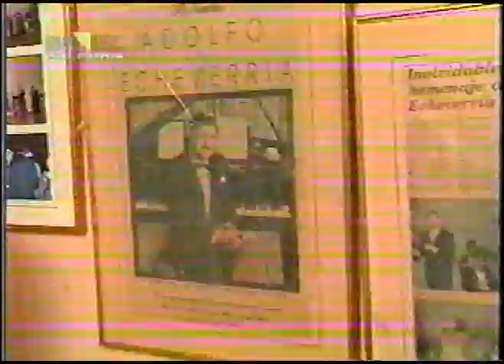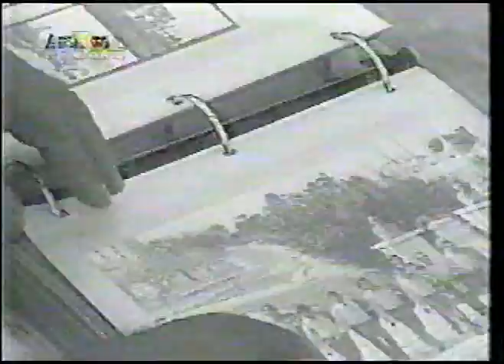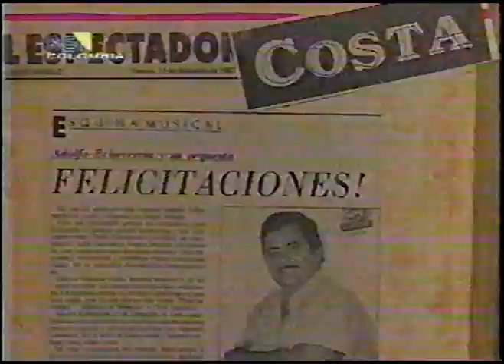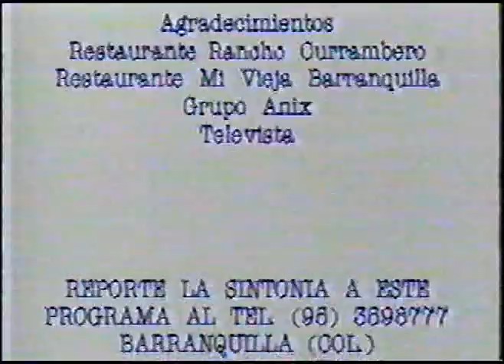adolfo echeverria 1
Adolfo Ernesto Echeverría Comas  Barranquilla 3 de septiembre 1934 20 Diciembre de 2018  Amaneciendo, Fantasía nocturna cuatro fiestas Los gansos , Para Santa Marta, Cumbia marinera
 La paloma,Trinan las golondrinas, El cangrejo  Cumbia negra.La gota gorda La ninfa morena, El bocadillo, Sonia  Prejuicios Calentana El hombre del sombrerito  Me robaron el sombrero.Vamos a beber, Hasta que amanezca, La noche de las brujitas, Son mayebo, Aleluya en Navidad  La subienda de pescado Salsa de tomate.(Celia Cruz y  Tito Puente)